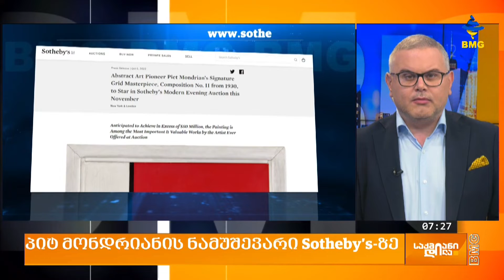პიტ მონდრიანის ნამუშევარი Sotheby’s-ზე / გარემოს დამცველების აქცია პიკასოს ნახატთან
მეოცე საუკუნის ნიდერლანდელი მხატვრის, პიტ მონდრიანის ერთ-ერთი ყველაზე ცნობილი ნამუშევარი „Composition No. II“ შესაძლოა ნოემბერში, Sotheby’s-ის აუქციონზე $50 მილიონზე ძვირად გაიყიდოს, რაც ფერმწერის ხელოვნების ნიმუშში გადახდილი რეკორდულად მაღალი თანხა იქნება, – ამის შესახებ თავად ბრიტანულ-ამერიკული სააუქციონო სახლი წერს.

ავსტრალიის მელბურნის ეროვნულ გალერეაში, სადაც გამოფენილი იყოს პაბლო პიკასოს ცნობილი ნახატი ხოცვა კორეაში, გარემოსდამცველებმა საკუთარი თავი დაიწებეს ნახატის დამცავ შუშაზე რიტაც გამოხატეს პროტესტი კლიმატური ცვლილებების მიმართ არასაკმარისად გატარებული ღონისძიებების გამო  - სხვათა`შრის, ცნობილ ნახატებზე და ხელოვნების ნიმუშებზე ასე მიწებება, უკვე ერთგვარ მიმდინარეობადაც იქცა, იმ ფონზე რომ სხვადასხვა გარემოსდაცვითი ორგანიზაციები როგორიცაა ჯასთ სტოპ ოილ, ეხზინქშენ რებელიაონ და სხვები, სწორედ ასე იქცევიან რომ მიიქციონ ყურადღება.